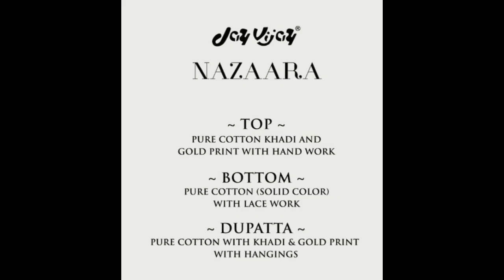Jay Vijay Nazaara Suit